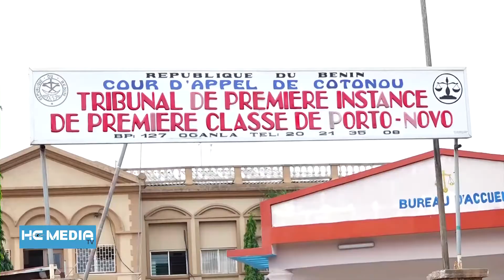Prestation de serment du géomètre expert MUHAMMED TAOHID KARIMOU au Tribunal de Porto-Novo.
Le Géomètre Expert est un professionnel libéral qui dresse les plans et les documents topographiques, qui délimitent les propriétés foncières. Il est le seul, habileté à dire la propriété en fixant les limites des biens fonciers. Pour exercer sa profession, le Géomètre Expert doit, conformément à la loi, prêter serment. Ce rituel immuable a été observé, le jeudi 12 mai 2022, par Muhammed Taohid KARIMOU au tribunal de première instance de première classe de Porto-Novo. Suivez plutôt!